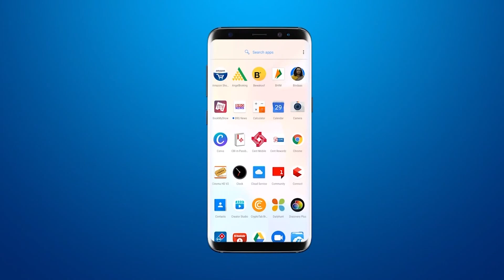सरदारधाम कार्यक्रम में मौजूद रहे प्रदेश प्रमुख ने शहर के मेयर से कुछ ऐसा कहा